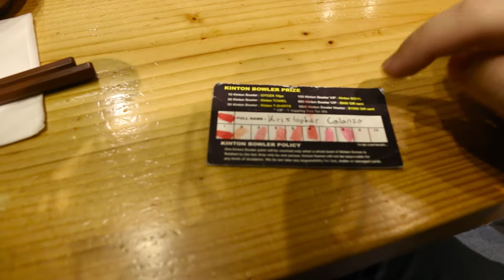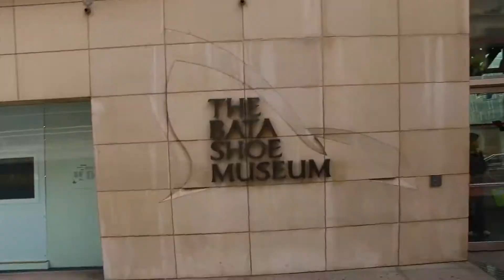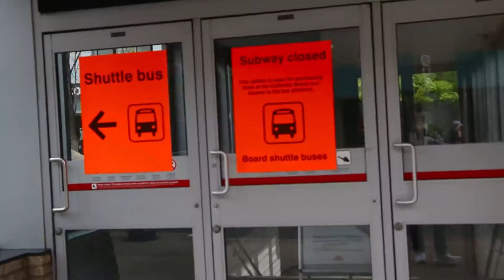$1000 GIFT CARD PRIZE